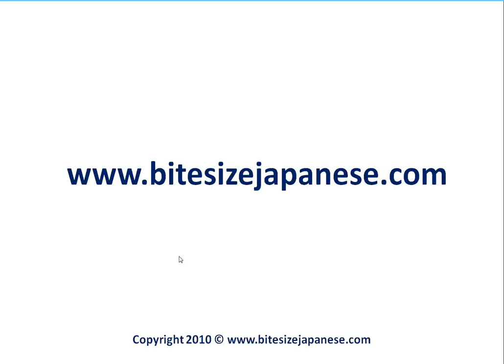How to say what in Japanese